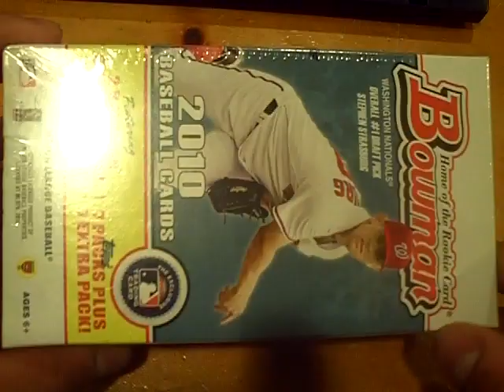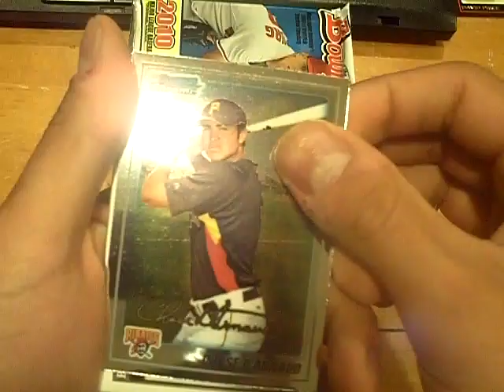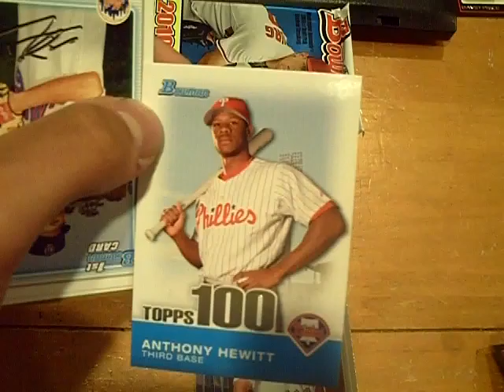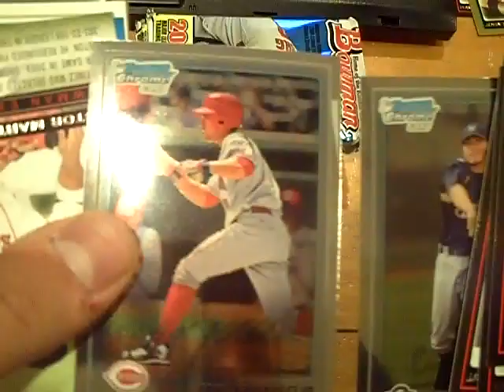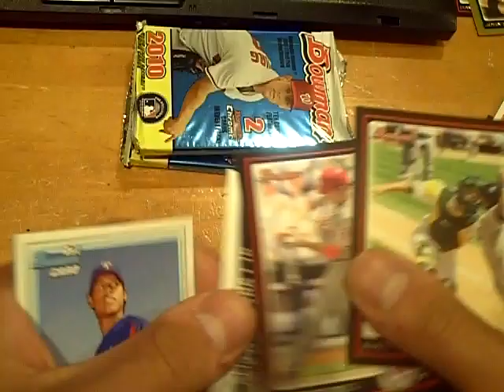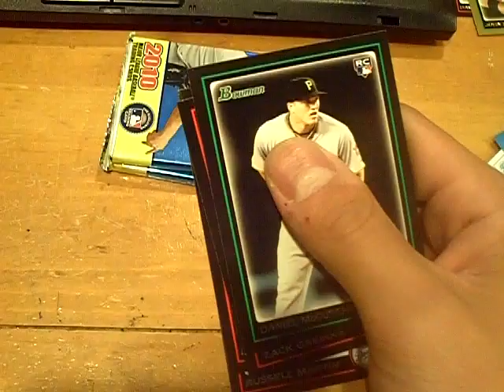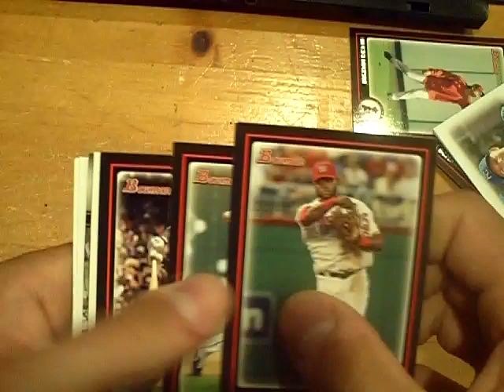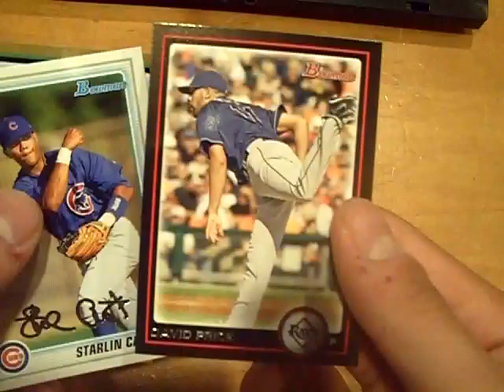2010 Bowman Blaster Personal Box Break!